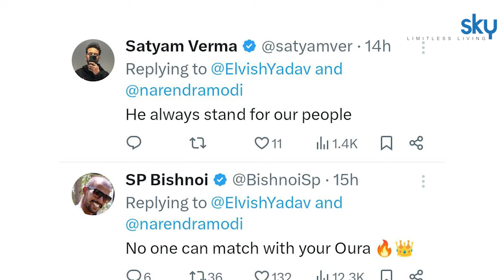Sheikh Hasina Resignation: Elvish Yadav Angry On Hindu Mandir Damage In Bangladesh, PM Modi…..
Sheikh Hasina Resignation : आरक्षण को लेकर बांग्लादेश में शुरू हुई हिंसा इतनी भड़की कि देश की प्रधानमंत्री को इस्तीफा देकर अपना मुल्क छोड़ना पड़ा। उन्हें 5 अगस्त की शाम को गाजियाबाद स्थित हिंडन एयरबेस पर स्पॉट किया गया था। उनके बेटे शाजेब वाजेद जॉय जो कि राजनीतिक सलाहकार भी रहे हैं, उन्होंने एक इंटरव्यू में बताया कि उनकी पीएम ने राजनीति को अलविदा करने का भी मन बना लिया है। इस बीच एल्विश यादव ने भी इस घटना पर प्रधानमंत्री नरेंद्र मोदी से गुजारिश करते हुए एक ट्वीट किया है।

Sheikh Hasina Resignation: The violence that started in Bangladesh over reservation became so intense that the Prime Minister of the country had to resign and leave the country. He was spotted at Hindon Airbase in Ghaziabad on the evening of 5 August. His son Shazeb Wazed Joy, who has also been a political advisor, told in an interview that his PM has also decided to bid goodbye to politics. Meanwhile, Elvish Yadav has also tweeted a request to Prime Minister Narendra Modi on this incident.